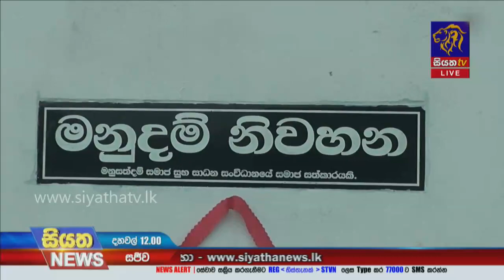සියත අනාවරණයෙන් සැබෑවක් වූ නිවාස සිහිනය |Siyatha News